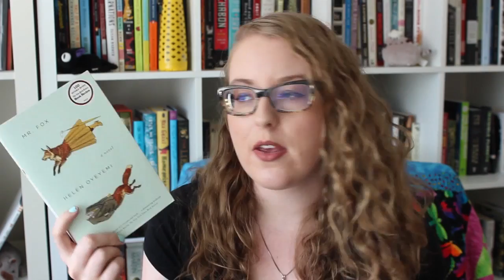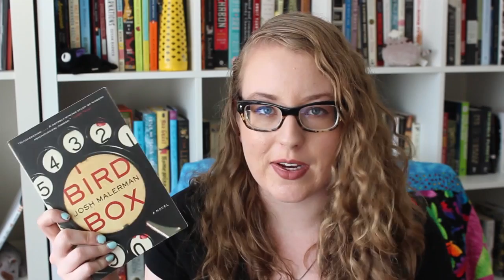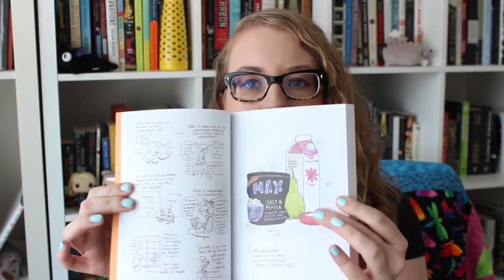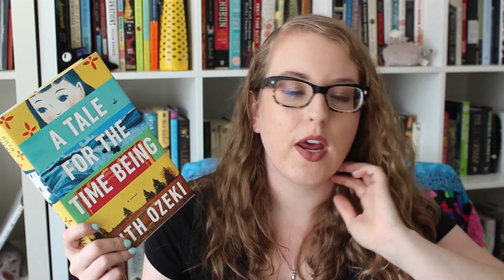Tag | Spring Reading!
My answers to the Spring Reading Tag! You should do it too :)

Tag questions:
1. What books are you most excited to read over the next few months?
2. What book most makes you think of Spring, for whatever reason?
3. The days are getting longer - what is the longest book you've read?
4. What books would you recommend to brighten someone's day?
5. Spring brings new life in nature - think up a book that doesn't exist but you wish it did. (eg by a favourite author, on a certain theme or issue etc)
6. Spring is also a time of growth - how has your reading changed over the years?
7. We're a couple of months into the new year - how's your reading going?
8. Any plans you're looking forward to over the next few months?